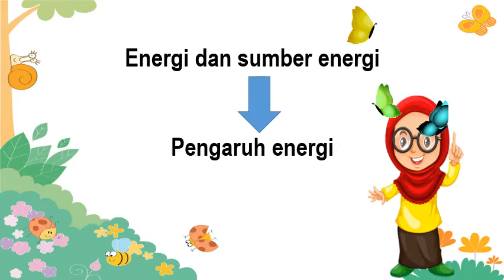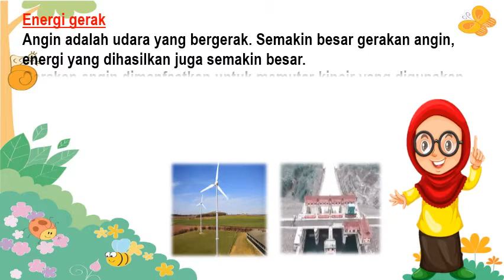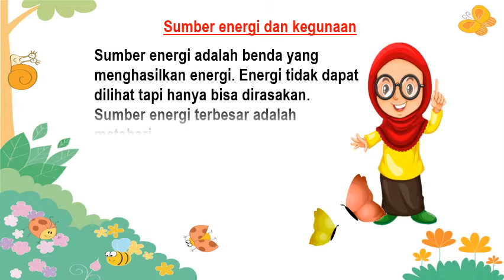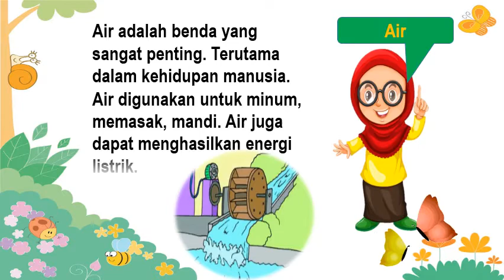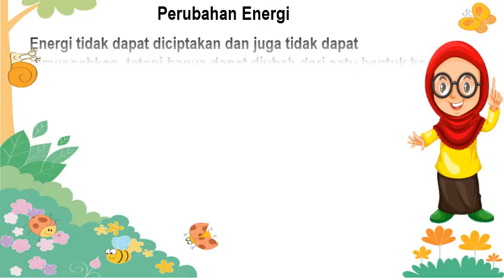PEMBELAJARAN ONLINE IPA | Kelas #4# "Sumber Energi dan Kegunaannya"